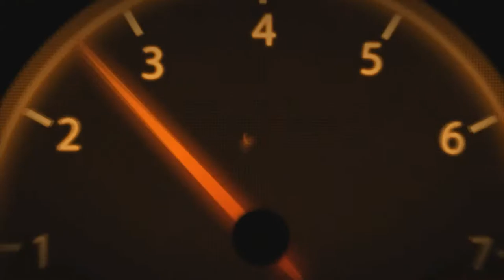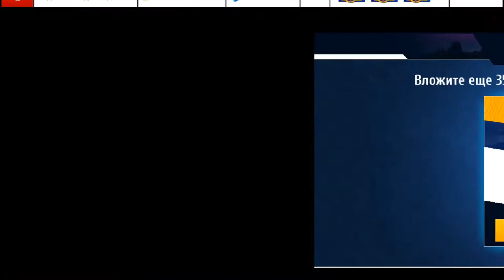Asphalt 8 /ENDURO /Lamborghini Aventador SV /ОКО ЛОНДОНА /ТЕСТ 50.AC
🌟🌟🌟MAX/5545🌟🌟🌟
        🌟🌟🌟PRO/0010🌟🌟